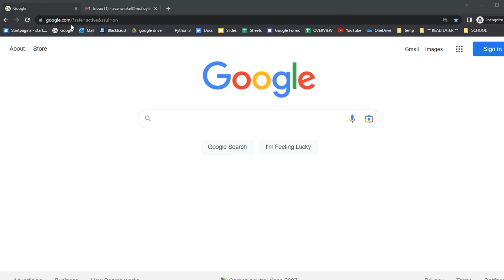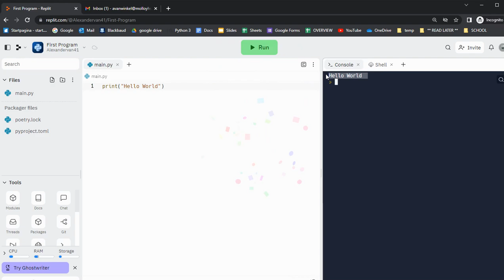Register for Replit.com